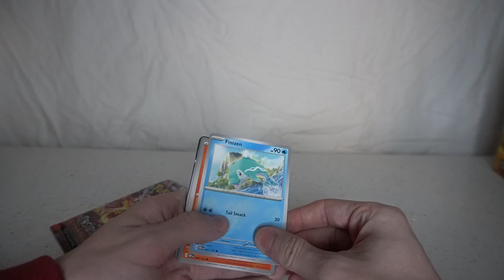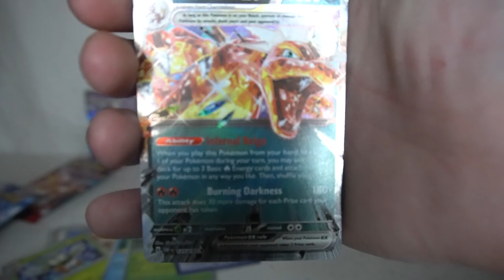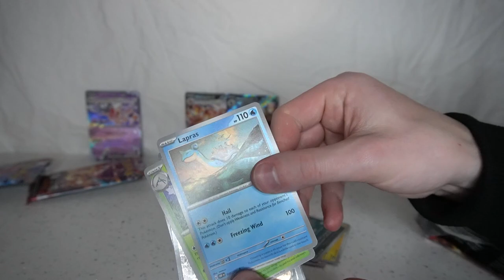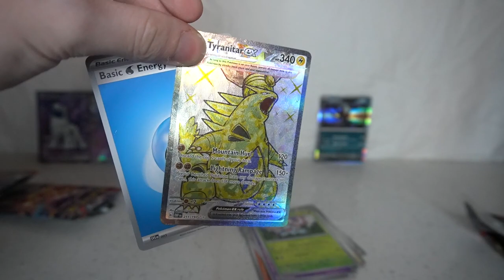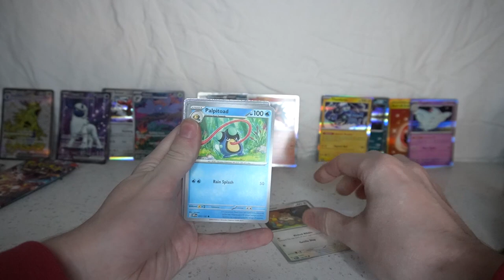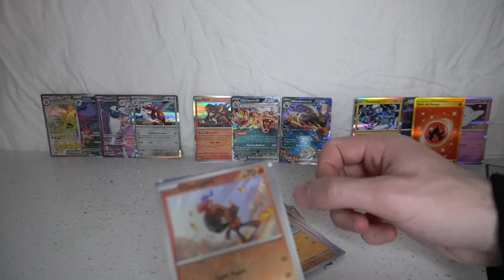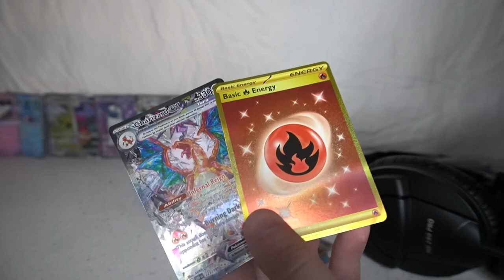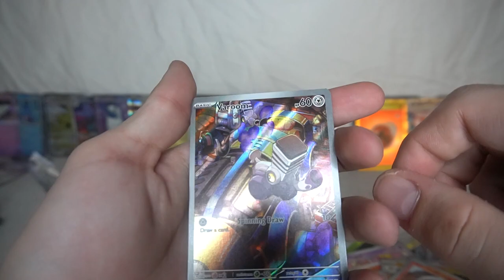OBSIDIAN FLAMES BOOSTER BOX BEST CARD IN THE PACK!!!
i dont feel unlucky anymore

please let us know what content you want to see on the channel going forward, and also go blue